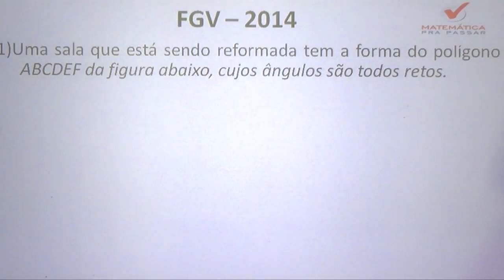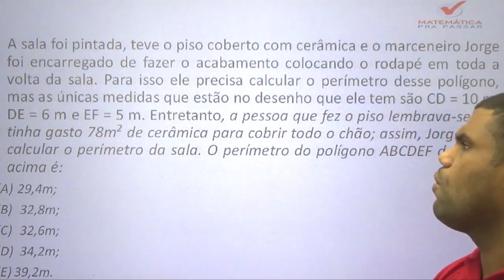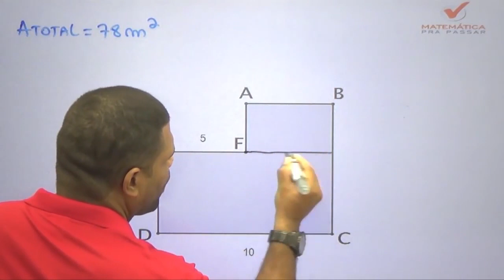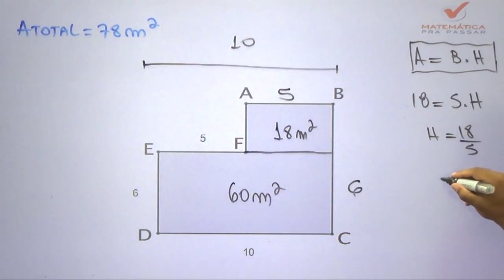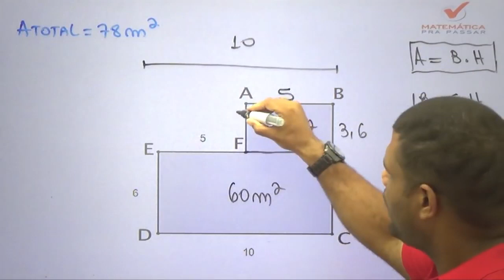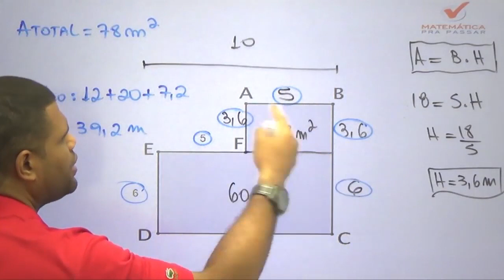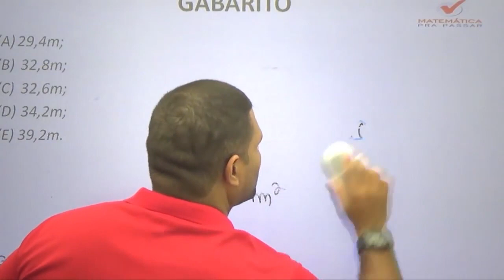Raciocínio Lógico Matemático para PM AM |Dica 1| Não erre mais Área e Perímetro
Nosso professor, Marcão, mostra como você deve aprender Raciocínio Lógico Matemático e arrebentar no concurso da PM AM e qualquer outro concurso que desejar, e também você irá aprender a fazer essa disciplina ser um diferencial na sua preparação.